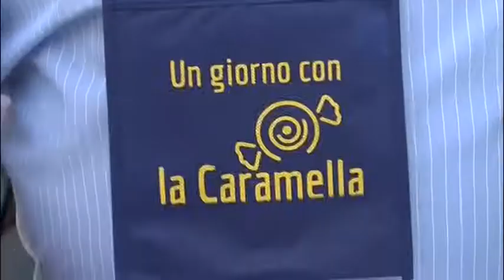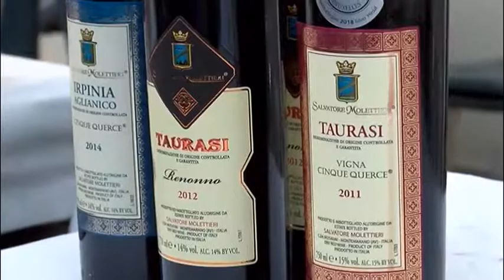Un giorno con la "Caramella"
Terza edizione dell'iniziativa un giorno con la "Caramella".
Ospitalità e degustazione di ottimi prodotti enogastronomici.